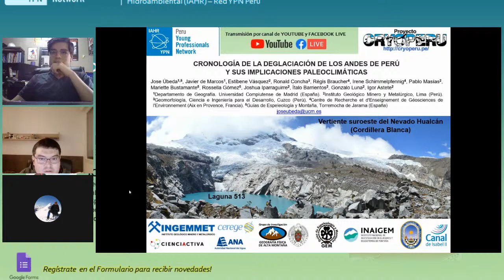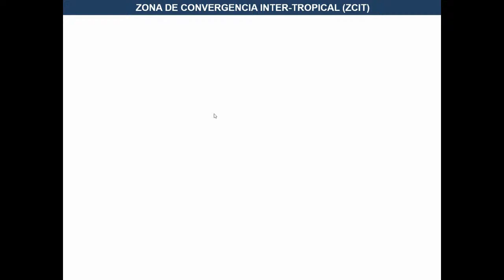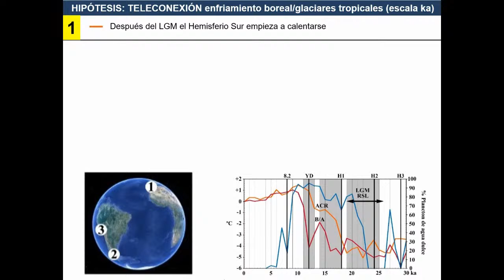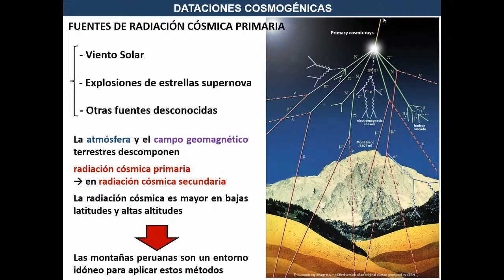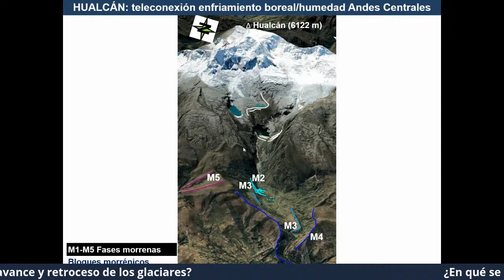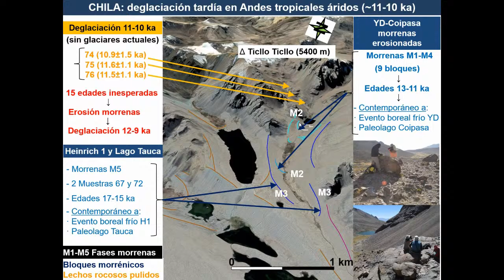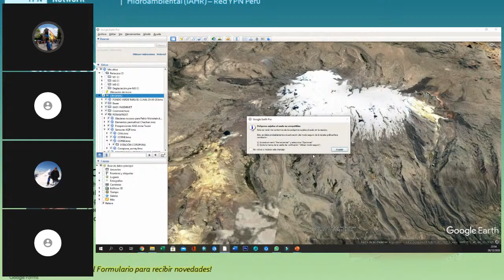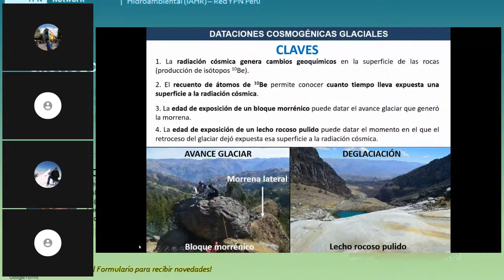📣 WEBINAR: CRONOLOGÍA DE LA DEGLACIACIÓN EN LOS ANDES DE PERÚ Y SUS INTERPRETACIONES PALEOCLIMÁTICAS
👉Sígue a nuestra red en Facebook, Instagram y YouTube y entérate de novedades.